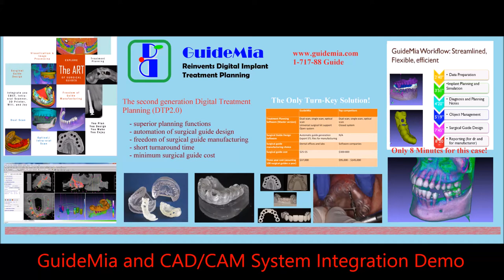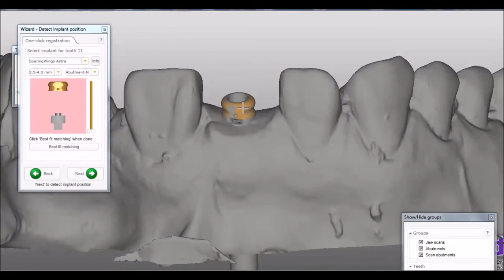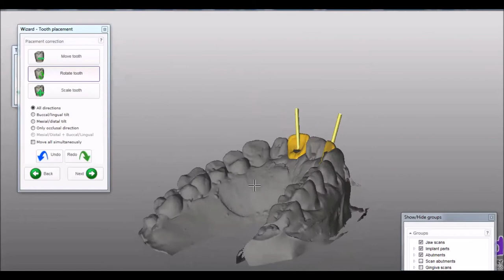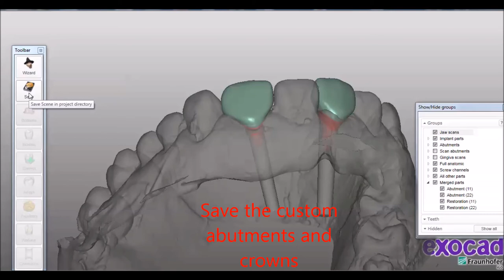GuideMia ExoCAD integration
This demo video illustrates how restoration driven implant treatment planning can be done with GuideMia's open system solution. Implants are placed within GuideMia with virtual teeth, and then the model with scan abutments is exported into Exocad, crowns and abutments are designed, saved, and reloaded into GuideMia for final verification. With this integrated solution, GuideMia users are now able to deliver restorations and surgical guides before the actual treatment.